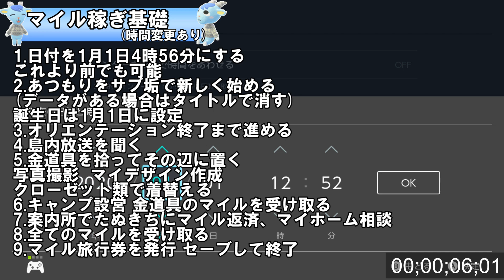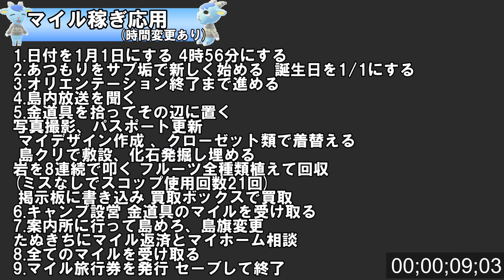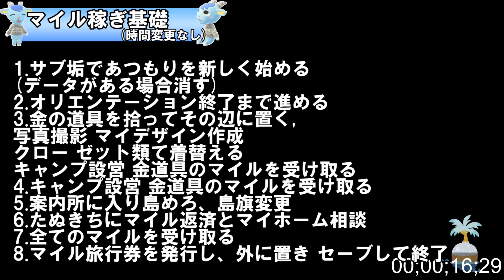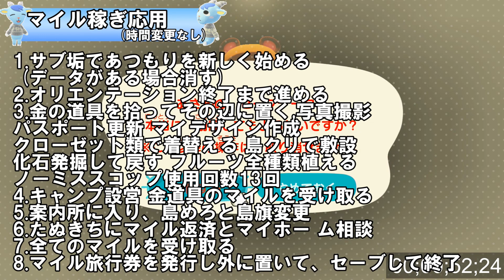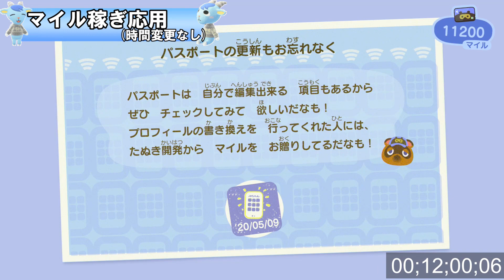【あつ森攻略】最強のマイル稼ぎでマイル旅行券を大量入手できる4種類のやり方まとめ【あつまれ どうぶつの森】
Switch専用タイトル『あつまれ どうぶつの森』

時間変更なしと時間変更ありのやり方です